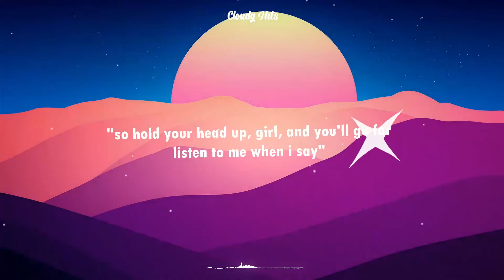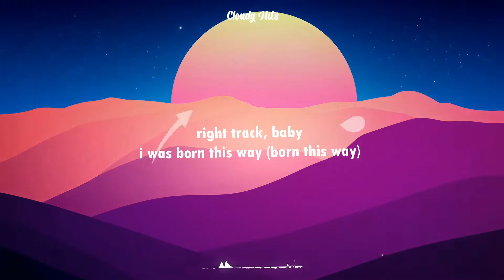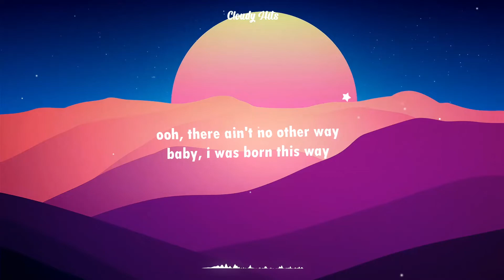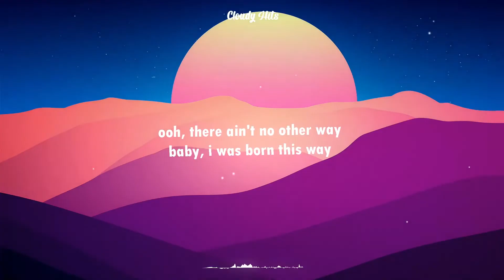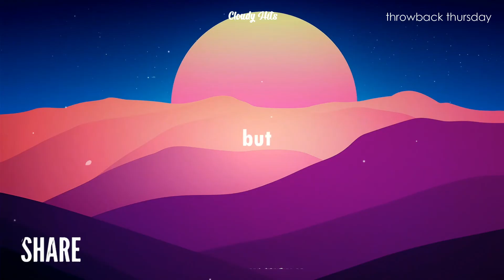Lady Gaga - Born This Way (Lyrics)